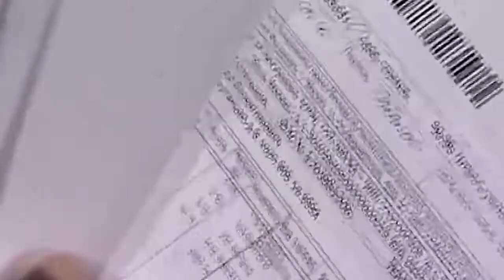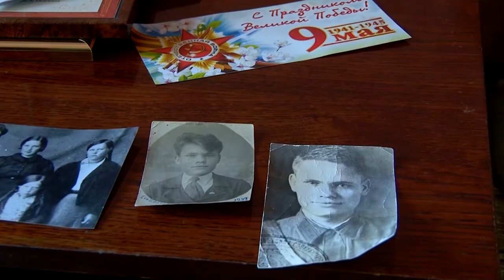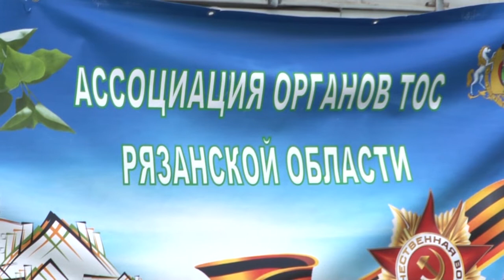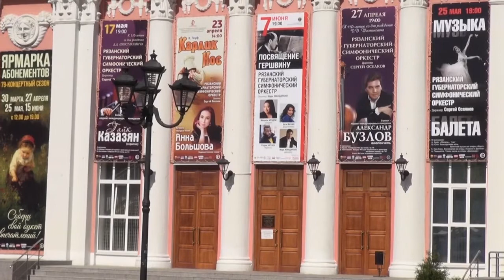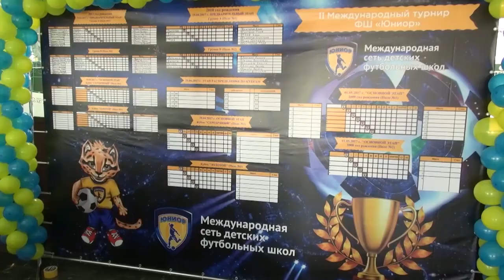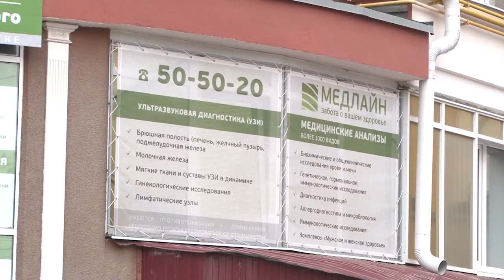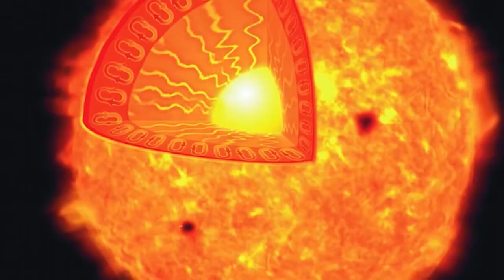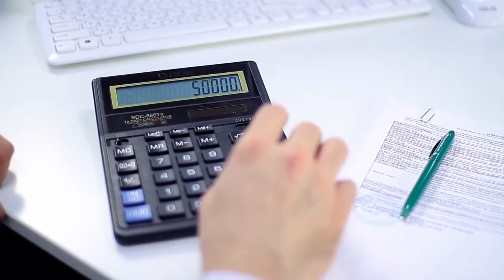День города - новости Рязани 03.05.17